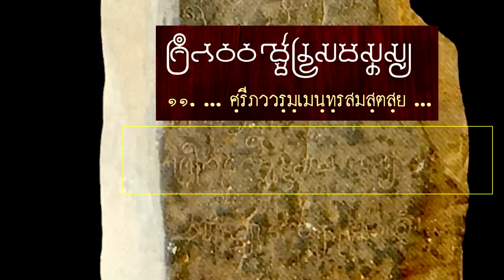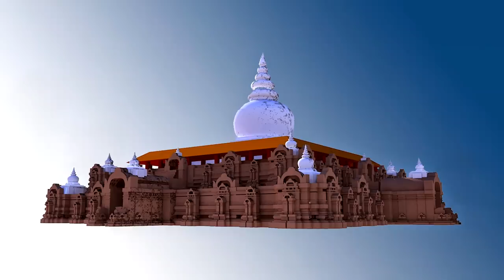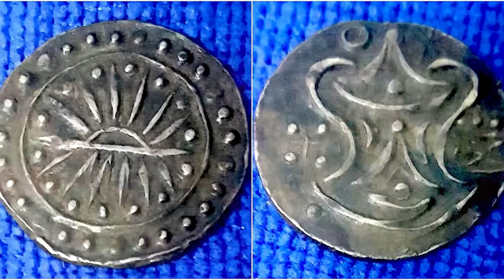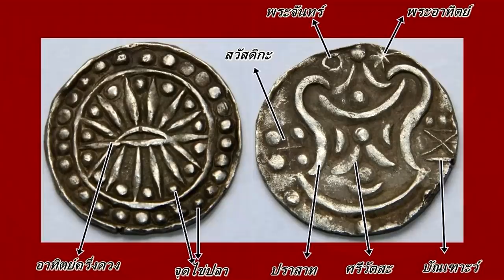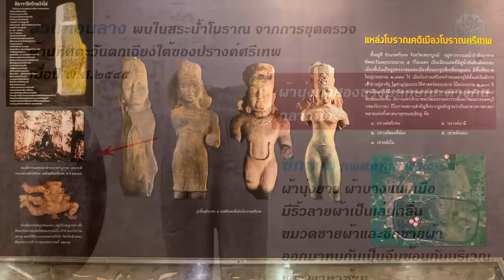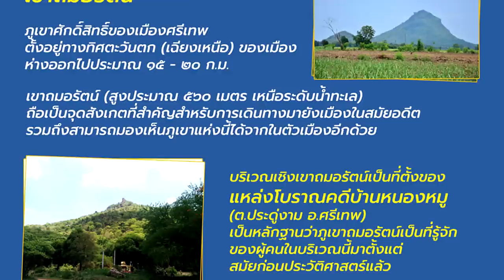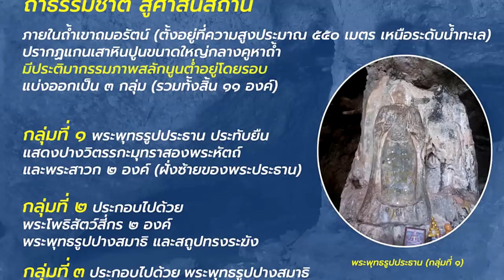Ep9 23 ความพิเศษที่ซ่อนอยู่ของเมืองโบราณศรีเทพ ที่ควรทราบ (วิศัลย์ โฆษิตานนท์)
Ep9   23 ความพิเศษที่ซ่อนอยู่ของเมืองโบราณศรีเทพ ที่ควรทราบ
ข้อเขียนของคุณวิศัลย์ โฆษิตานนท์  ประธานสภาวัฒนธรรมจังหวัดเพชรบูรณ์

เมืองโบราณศรีเทพ ที่ได้ขึ้นทะเบียนเป็นมรดกโลกของ UNESCO นั้น มี 3 บริเวณด้วยกัน คือ
1. บริเวณภายในเมือง ที่มีคูน้ำคันดินล้อมรอบ ทั้งเมืองในและเมืองนอก ซึ่งจะมีโบราณสถานที่สำคัญคือ
เขาคลังใน, ปรางค์ศรีเทพ, ปรางค์สองพี่น้อง, โรงอุโบสถ, และหลุมฝังศพมนุษย์ยุคก่อนประวัติศาสตร์ ฯลฯ
2. บริเวณเขาคลังนอก มหาสถูปทวารวดี รูปแบบมณฑลจักรวาล และเจดีย์บริวาร ที่อยู่นอกเมือง
3. เขาถมอรัตน์ ที่มีผนังถ้ำด้านบน แกะสลักเป็นพระพุทธรูปและพระโพธิสัตว์ สมัยทวารวดี แต่สิ่งที่เป็นความพิเศษของเมืองโบราณศรีเทพนั้น นอกจากโบราณสถานที่ใหญ่โตงดงาม และสะท้อนถึงวัฒนธรรมหลายยุคหลายสมัยแล้ว ยังมีเรื่องราวน่ารู้ที่ยังซ่อนอยู่อีกมากมาย ซึ่งหลาย ๆ คนอาจจะยังไม่ค่อยรู้  จึงต้องรอให้สำรวจพิสูจน์ทราบกันต่อไป ดังนี้

             1. อาณาเขตเมืองโบราณศรีเทพนั้น มีความกว้างใหญ่ไพศาลมาก เฉพาะในเขตเมืองที่อยู่ในคูน้ำคันดิน
ก็มีพื้นที่ถึง 2800 กว่าไร่ ยังมีร่องรอยการอยู่อาศัยของมนุษย์ โบราณสถาน โบราณวัตถุ ที่อยู่แผ่ขยายออกไปนอกจากเขตนี้อีกเป็นรัศมีโดยรอบนับ 10 กิโลเมตร
             2. เมืองโบราณศรีเทพ ตั้งอยู่ใกล้แม่น้ำป่าสักก็จริง แต่เป็นตะพักดอนเกาะลาดเอียงจากตะวันออกไปตะวันตก ทำให้น้ำท่วมไม่ถึง และยังมีการบริหารจัดการน้ำที่ไหลมาจากภูเขาด้านทิศตะวันออก โดยมีคันทดน้ำ เบนน้ำให้ไหลเข้ามากักเก็บไว้ที่คูเมืองขนาดใหญ่รอบ ๆ เมือง เพื่อเก็บน้ำไว้ใช้ในฤดูแล้งอีกด้วย ซึ่งร่องรอยของคันทดน้ำ, เบนน้ำเหล่านี้ ก็ยังคงมีให้เห็นอยู่
               3. เมืองโบราณศรีเทพ มีร่องรอยทางโบราณคดีตั้งแต่ยุคก่อนประวัติศาสตร์ มาจนถึงสมัยวัฒนธรรมทวารวดี และสมัยวัฒนธรรมขอม อันจะเป็นหลักฐานที่สำคัญที่จะต่อยอดการเรียนการศึกษาประวัติศาสตร์บนแผ่นดินไทยในปัจจุบัน ที่แต่เดิมเคยเรียนเพียงแค่สมัยสุโขทัยลงมา  จนเป็นอยุธยา ธนบุรี และรัตนโกสินทร์เท่านั้น และหลักฐานทั้งหมดนี้ มีปรากฏอยู่ในเมืองโบราณศรีเทพอย่างครบถ้วน
              4. เมืองโบราณศรีเทพ มีหลักฐานทางโบราณคดีที่บ่งบอกถึงการนับถือศาสนาที่หลากหลายแต่สามารถอยู่ร่วมกันได้อย่างเจริญรุ่งเรือง ได้แก่ ศาสนาผี ซึ่งถือเป็นระบบความเชื่ออย่างหนึ่ง ที่นับถือวิญญาณ สิ่งศักดิ์สิทธิ์ และขวัญ ศาสนาฮินดู ที่มีหลากหลายนิกาย เช่น ไวษณพนิกายนับถือพระนารายณ์ ไศวนิกายนับถือพระศิวะ และลัทธิเสาระนับถือพระอาทิตย์ ส่วนศาสนาพุทธนั้น ก็มีทั้งนิกายมหายานที่นับถือพระโพธิสัตว์ และนิกายเถรวาทที่มีธรรมจักร พระพุทธรูป ใบเสมาและเจดีย์เป็นสัญลักษณ์
              5. ที่หลุมฝังศพมนุษย์ก่อนประวัติศาสตร์ ปรากฏว่า พบลูกปัดหินคาร์เนเลียนสีส้มนี้ วางอยู่ใกล้ ๆ กับโครงกระดูก  อายุประมาณ 2000 ปี ซึ่งหินคาร์เนเลียนแบบนี้ ไม่มีในเมืองไทย แต่จะมีอยู่ที่อินเดีย จึงเป็นหลักฐานแสดงให้เห็นว่า มนุษย์ยุคก่อนประวัติศาสตร์ที่เคยอาศัยอยู่ในบริเวณเมืองโบราณศรีเทพ มีการติดต่อแลกเปลี่ยนสินค้ากับต่างชาติ ไม่ว่าจะเป็นทางตรงหรือทางอ้อมมาช้านานแล้ว นอกจากนั้น บางหลุมยังมีการพบโครงกระดูกสัตว์เลี้ยง เช่น ช้าง และสุนัข ถูกฝังรวมกับโครงกระดูกมนุษย์ด้วย ซึ่งนั้นอาจเป็นความเชื่อเรื่องสัตว์เลี้ยงอันเป็นที่รักของเจ้าของ หรือความเชื่อเรื่องสัตว์นำทางไปสู่โลกหน้า
              6. มีการพบเทวรูปรุ่นเก่าในศาสนาฮินดูที่มีอิทธิพลจากอินเดีย ได้แก่ พระวิษณุ พระกฤษณะ และมีเทวรูปพระสุริยเทพที่พบมากที่สุดถึง 6 องค์ด้วยกัน
             7. ศิลาจารึกบ้านวังไผ่ อักษรปัลลวะ ภาษาสันสกฤต ที่พบในอาณาบริเวณเมืองโบราณศรีเทพ มีการกล่าวถึงพระเจ้าศรีภววรมัน จึงเป็นศิลาจารึกที่สามารถเทียบเคียงเพื่อทราบเวลาได้ว่า น่าจะมีการทำจารึกไว้ตั้งแต่ในพุทธศตวรรษที่ 11 จึงเป็นจารึกที่มีความเก่าแก่ที่สุดในบรรดาศิลาจารึกที่พบในประเทศไทยในขณะนี้ และอาจเป็นหมุดหมายที่สำคัญทางประวัติศาสตร์ที่ทำให้เมืองโบราณศรีเทพเปลี่ยนเข้าสู่ยุคประวัติศาสตร์ตามบริบทของชุมชนแห่งนี้
             8. ในเมืองโบราณศรีเทพ ได้พบศิลาจารึกโบราณหลายหลัก เช่น จารึกบ้านวังไผ่ จารึกเมืองศรีเทพ พช.1 จารึกบนพระพิมพ์เนื้อดิน จารึกเยธัมมา จารึกบึงนาจาน จารึกอักษรปัลลวะที่กล่าวถึงพระวิษณุ พระรามพระลักษณ์ ซึ่งทั้งหมดนี้เป็นจารึกด้วยอักษรปัลลวะ อันเป็นอักษรจากอินเดียโบราณ จารึกเป็นภาษาบาลีและภาษาสันสกฤต ซึ่งมีความเก่าแก่กว่าอักษรขอม ที่พบในจารึกชั้นหลังมาในเมืองโบราณศรีเทพ
             9. ที่โบราณสถานเขาคลังใน สร้างในวัฒนธรรมทวารวดี มีรูปปั้นคนแคระแบกสถูปถึง 5 หน้าด้วยกัน คือ คน สิงห์ ลิง ช้าง และวัว ในขณะที่คนแคระตามโบราณสถานแห่งอื่น ๆ มีเพียงหน้าคนเพียงหน้าเดียว
           10. โบราณสถานเขาคลังนอก มีการสร้างเป็นแบบจำลองมณฑลจักรวาล ที่มี 3 ชั้น กามภูมิ รูปภูมิ และชั้นสูงสุด อรูปภูมิ โดยรอบ ๆ องค์เจดีย์ที่อยู่ด้านบน ปรากฎร่องรอยของหลุม ซึ่งน่าจะเคยเป็นหลุมเสาที่รับหลังคามุงไว้สำหรับการปฏิบัติศาสนพิธี
11. เขาคลังนอก ที่สร้างเป็นสี่เหลี่ยมจัตุรัส ด้านละ 64 เมตร เดิมเคยมีทางขึ้นได้ทั้ง 4 ทิศ แต่ต่อมาภายหลัง ได้ถูกปิด ให้สามารถขึ้นไปได้เพียงทิศตะวันตกเพียงทิศเดียว.
12. บนยอดเขาถมอรัตน์ มีถ้ำศักดิ์สิทธิ์ ที่ผนังและเสาหินภายในถ้ำมีภาพสลักนุนต่ำ สมัยทวารวดี เป็นพระพุทธรูป พระโพธิสัตว์ ธรรมจักร และสถูป และเมื่อขึ้นไปบนยอดเขา ก็จะปรากฏร่องรอยที่น่าจะเป็นสิ่งก่อสร้างศาสนสถานอยู่บนสุดอีกด้วย.

ขอบคุณข้อมูลจาก คุณวิศัลย์ โฆษิตานนท์   ประธานสภาวัฒนธรรมจังหวัดเพชรบูรณ์